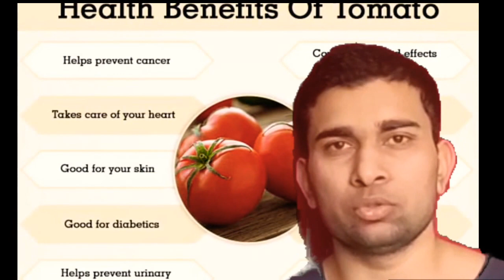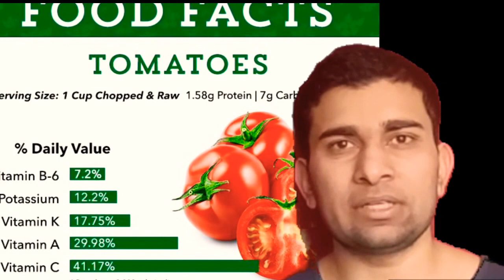Tomato Health Benifits ,Nutrition Value Is good for Weight Loss